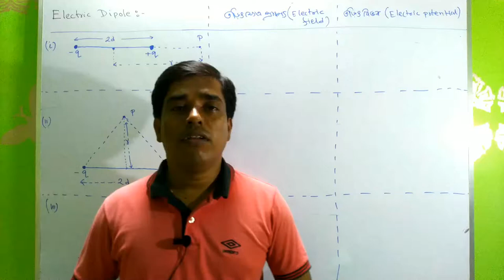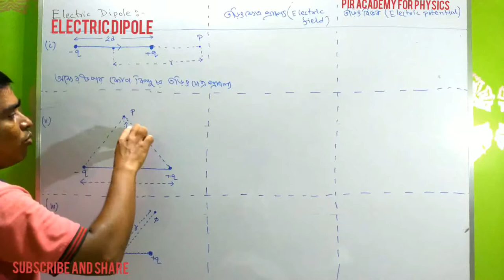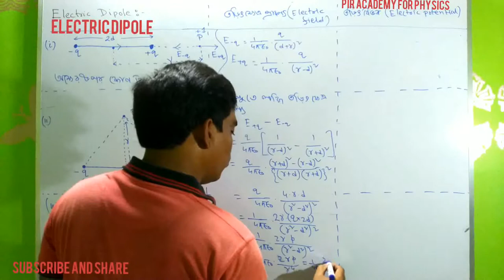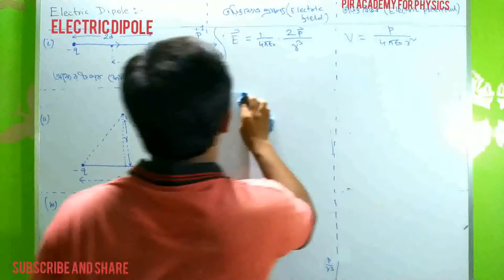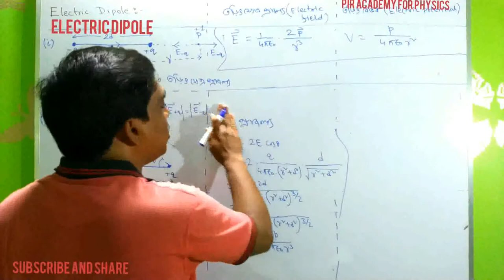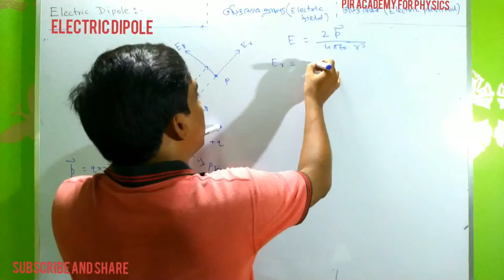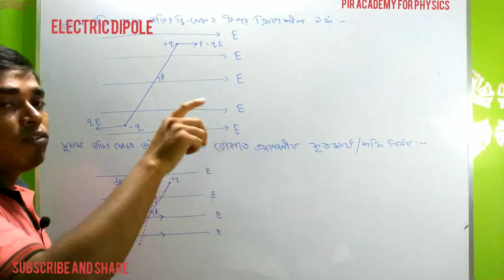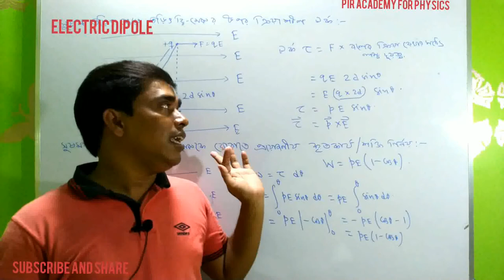ELECTRIC-DIPOLE electrostatics তড়িৎদ্বিমেরু||By pir sir||for JEE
ELECTROSTATICS, ELECTRIC   DIPOLE for class-12,NEET JEE IN BENGALI MEDIUM,তড়িৎ দ্বিমেরু/স্থির তড়িৎ বিজ্ঞান /by pir sir/physics/পদার্থ বিজ্ঞান